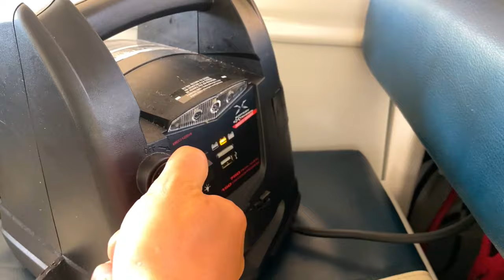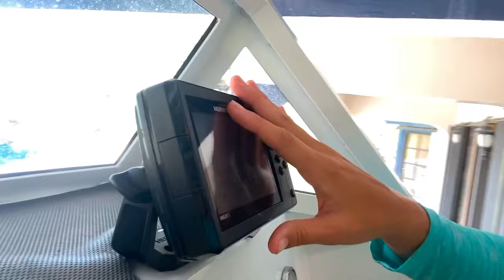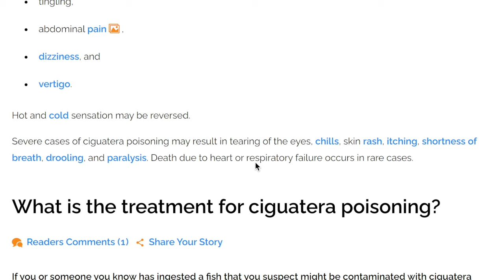Living in Guam - Island Staycation in Guam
Because we can't fly during these times, we create our own island getaway for a beach camping staycation. ⬇

MORE ABOUT US:
We met as Game Wardens in North Carolina and have moved across the country and world ever since. Living in North Carolina, Colorado, Washington, and now Guam, we are always outdoors and drinking beer. Nothing ever goes as planned here, but it doesn't stop us from trying. Fishing, hiking, off roading, skits, and more.